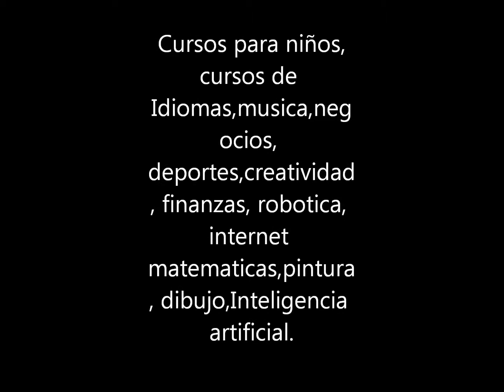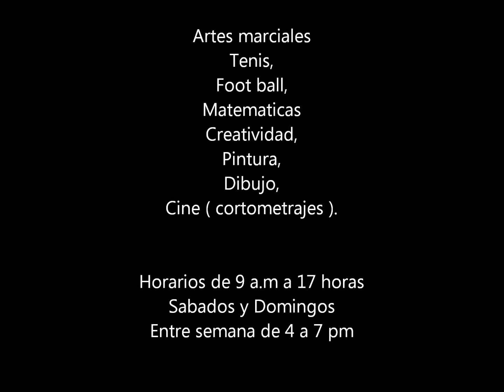Cursos de robotica para niños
Cursos para convertir a tu niño normal en niño genio

 ESCUELA PARA NIÑOS TRIUNFADORES, ESCUELA PARA FORMAR NIÑOS GENIOS. CONVIERTE A TU HIJO NORMAL EN UN NIÑO TRIUNFADOR.
 Cursos para niños, cursos de Idiomas,musica,negocios, deportes,creatividad, finanzas, robotica, internet matematicas,pintura, dibujo,Inteligencia artificial.